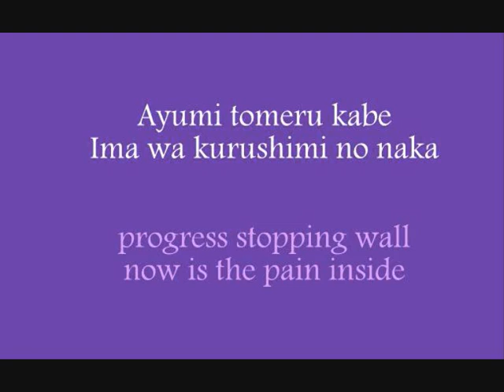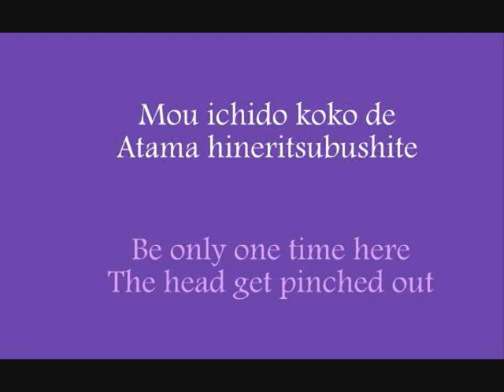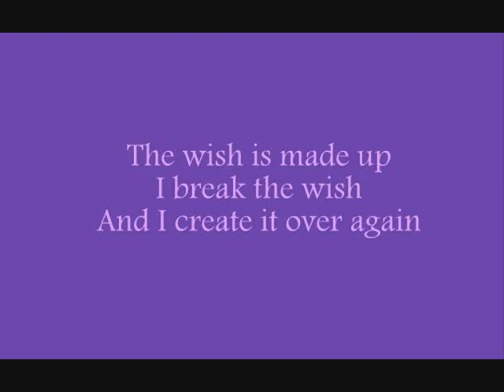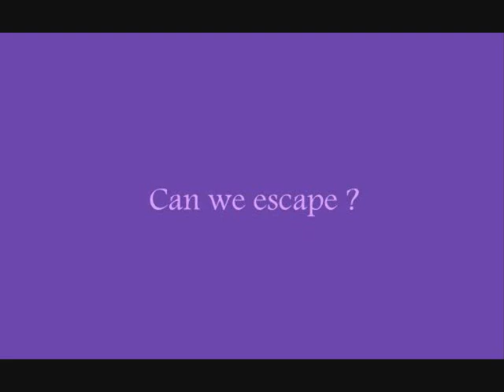-OZ- ~ Reverse (japanese & english lyrics)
hey guys \(n_n)/
two days ago I found the romanji lyrics on a Fanpage and I had to translate, coz I love this song ♥ and coz I didn't find a lyrics video here on YT...here's mine :)

so please notice...I don't want to say that everything's totaly right.. who find something, pls tell me how i can translate better :)

hope you'll love the lyrics as much as I do xP